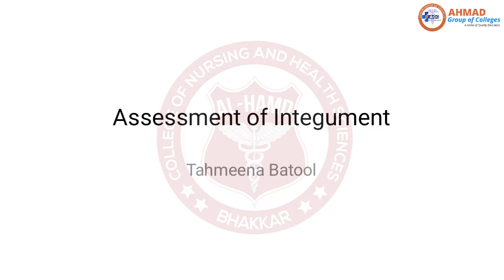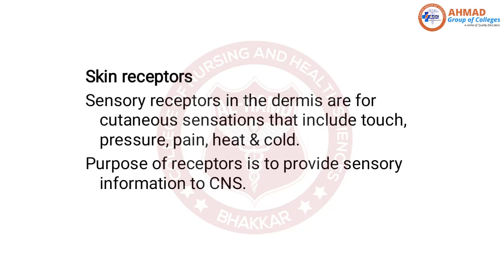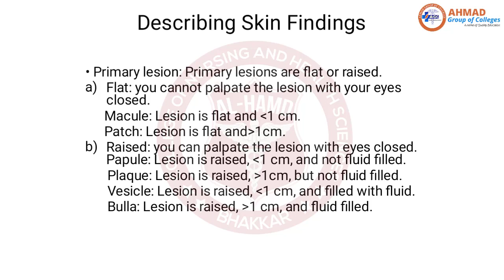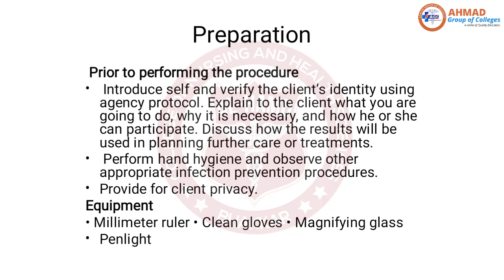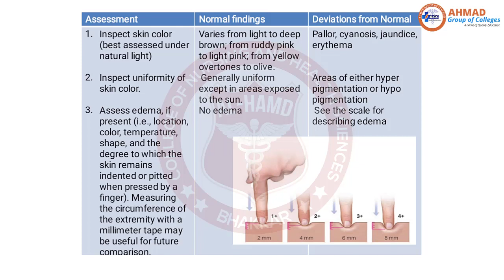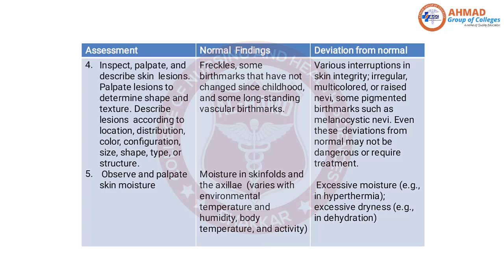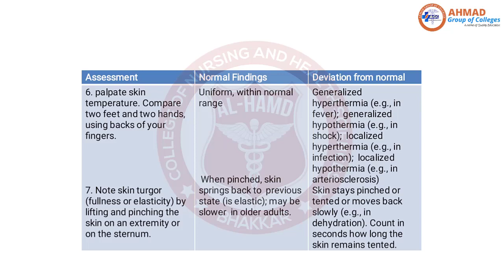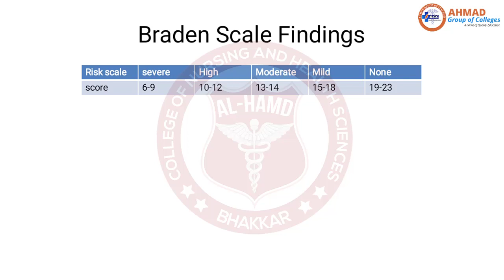Post RN (BSN) Unit 03 | Assessment of Skin, Head & Neck | Assessment of Integument (Part-1)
Hi Viewers!